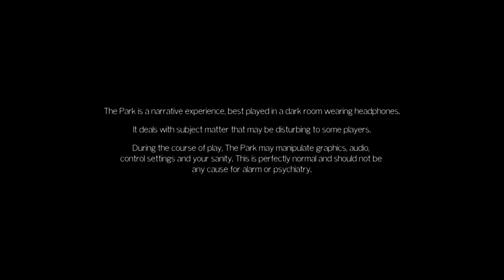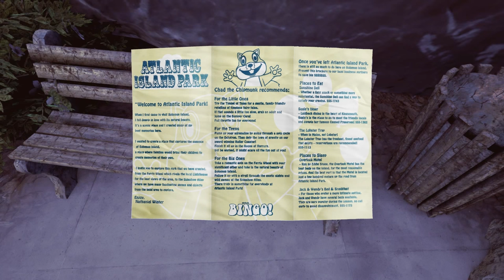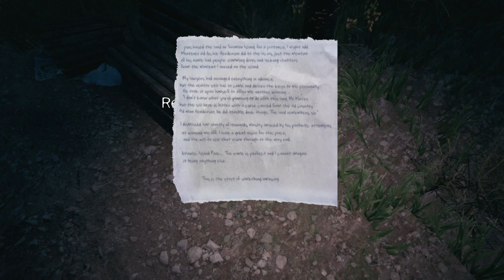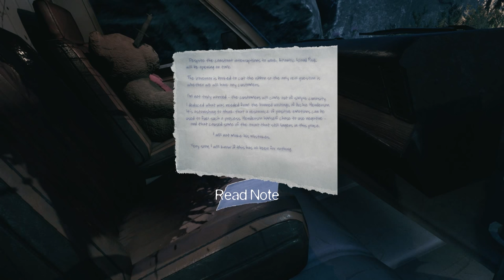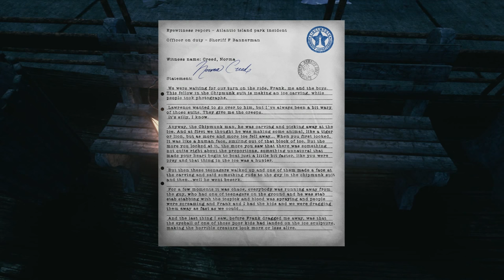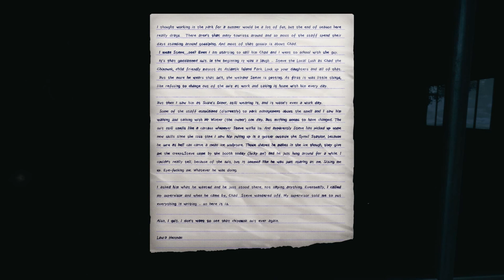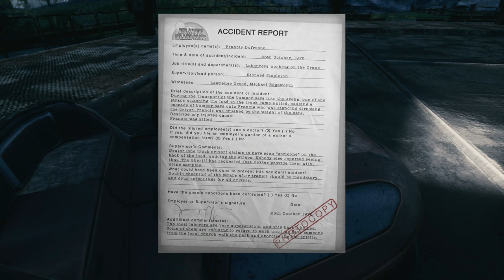The Park (Ep. 1 - People Lose Things All the Time)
Welcome to my playthrough of The Park, a horror game from Funcom where you find yourself looking for your son in a twisted amusement park.